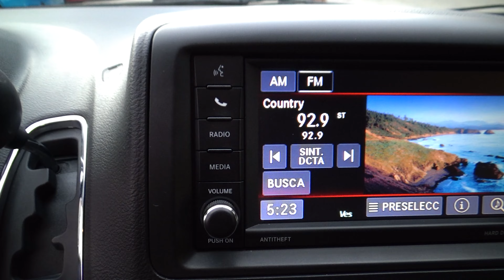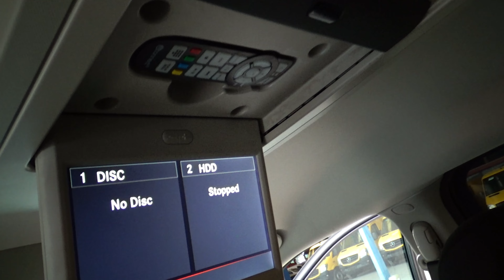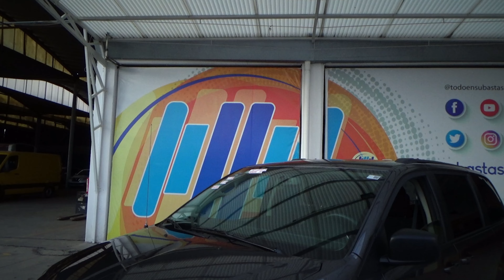Dodge / Grand Caravan / 2017 - 12198